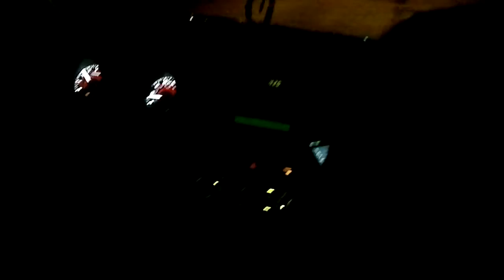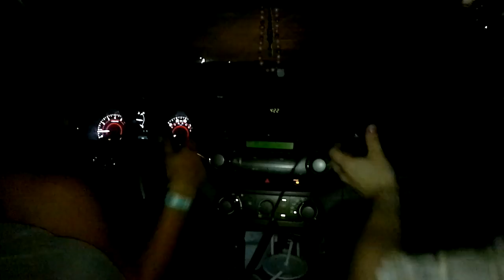ryan and melissa on the phone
A good night